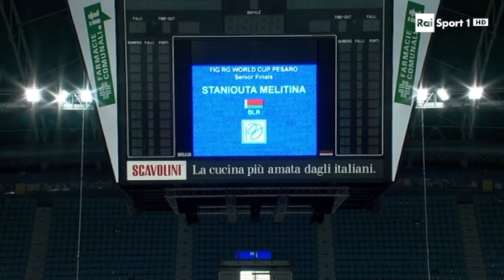Andrea Fusco fa gli auguri per i 10 anni del sito di Beatrice su Rai Sport 1 - 2016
Molti altri video dal 2006 ad oggi sono disponibili sul sito!